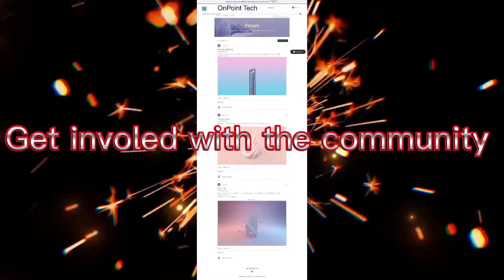Our New OnPoint Tech website...